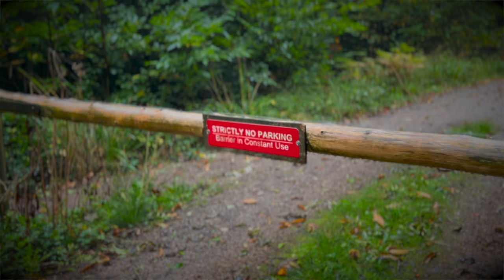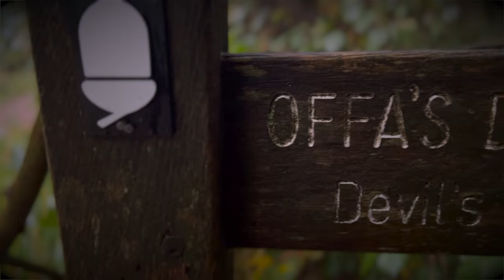Journey to Devil's Pulpit in the Pouring Rain - Wye Valley - AONB - Solo Hike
The hike up to the viewpoint of the Tintern Abbey ruins is very moody, I got lucky with the mist, rain and fog. Nature definitely provided this time, I can imagine the view would be even better without the rain and clouds but I like it! No Devil's were seen, they all dwell in the city. The area is on the border of England and Wales so you if you come to visit you have a lot of surroundings to explore.

The Devil's Pulpit is a rocky limestone outcrop and scenic viewpoint located in the Forest of Dean District of Gloucestershire, England, within the Wye Valley Area of Outstanding Natural Beauty. It is known for its views across the River Wye to Tintern Abbey, which stands on the opposite bank in Monmouthshire, Wales.

Access lies from the Offa's Dyke Path, and the site is close to the Offa's Dyke earthwork itself. It is possible to climb up onto the flat plateau of the rock, which can accommodate a few people. In the hollow behind the rock, lies an ancient yew tree, with its roots grown into and around a pile of stone.

Legend holds that from here the devil would taunt the monks and occupants of Tintern Abbey below

(Information sourced from Wikipedia)

Ell - Unbroken Freedom